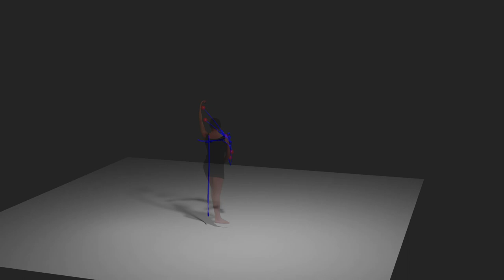Anna tangled ribbons 2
with Anna and balls